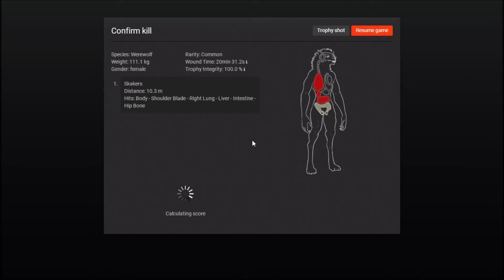theHunter Classic - Death Of A Werewolf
The last of the Werewolves is dead.  It's time to search the trails for the missing hikers... if we can find their bodies.